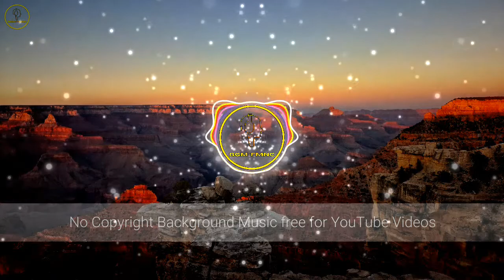Josefina | BGM | Free No Copyright | Music for content creators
Josefina Background Music for YouTube, is commented to provide you the ultimate and safest source of music for all your YouTube channel needs we offer 100% no copyright music for all content creators out there

BGM (background music) plays a major role to make a video more effective.
Come visit BGM, we add new music frequently.

Downloader
You can use YTMP3 to download from YouTube videos to mp3 (audio) or mp4 (video) files and download them free

We at BGM free music no copyright have started this channel with a simple vision: to create a place that you can visit whenever you want for the best-suited BGM (background music) for your upcoming YouTube content at one place and it is safe to reuse edit and recompose without a doubt. We put together music that is labeled as for example: Pop music, ambient music, rock music, cinematic music, hip-hop music, RnB & Soul music, dance music, electronic music, beautiful music and relaxing music. We love to do what we are doing and we put a lot of work into it.

Thank you very much for listening and for leaving feedback. All your warm support really inspires us to work even harder on our music collection. Have a wonderful time!

Like - Share and Feedback so we bring more music of your choice and needs ❤️
We upload a fresh music EVERY week